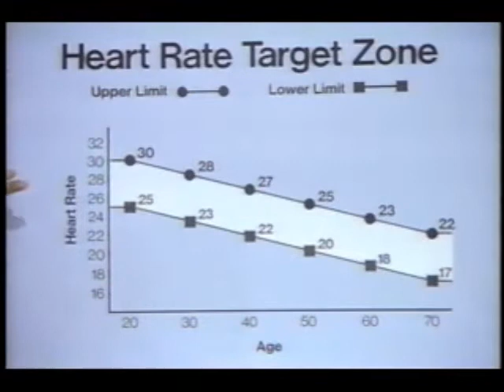Everyday Workout with Cynthia Kereluk- episode 2 (1986)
Here is another great workout by Cynthia Kereluk. This episode focuses on uptempo music on a day that you may feel a little tired. Tracks include the Miami Vice theme and Party All the Time.